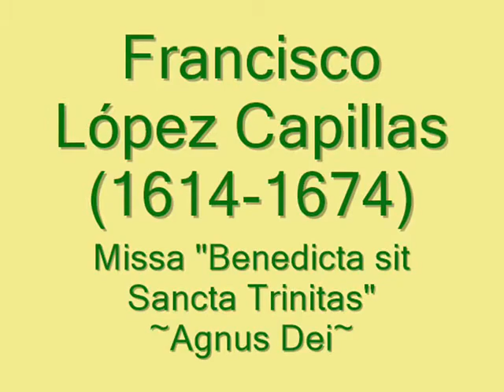Agnus Dei~Missa "Benedicta sit Sancta Trinitas"-FRANCISCO LÓPEZ CAPILLAS~New Spain Music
"Agnus Dei" de la Missa "Benedicta sit Sancta Trinitas" de FRANCISCO LÓPEZ CAPILLAS (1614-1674).

Missa basada sobre el Motete "Benedicta sit Sancta Trinitas" de GIOVANNI PIERLUIGI DA PALESTRINA (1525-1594).

 “Hasta ahora, la vida musical de Francisco López Capillas se puede dividir en tres etapas. La formativa, que cubre el periodo de 1636 a 1641, en la que trabajó como ministril de bajón en la capilla catedralicia metropolitana bajo la tutela del maestro Antonio Rodríguez de Mata. La práctica que abarca los años de 1641 a 1648, en que bajo múltiples tareas musicales (cantor, bajón, organista, suplente maestro de capilla y compositor) desempeñó indirectamente el cargo que ocuparía unos años más tarde. Y en la que llega al cenit, 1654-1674, periodo en que compuso la mayor parte de su obra.
De su estancia en la ciudad angelopolitana, algunos investigadores suponen que el mismo Francisco López renunció para irse a la Catedral de México como organista tras el posible ofrecimiento del maestro Fabián Ximeno. Sin embargo no hay registros que documenten esta posibilidad. Sólo se puede concluir que, en términos generales, para él, la estancia en Puebla fue una experiencia constructiva en cuanto a su preparación musical al trabajar con el notable maestro de capilla Juan Gutiérrez de Padilla y ser parte del momento histórico de mayor esplendor musical de esa ciudad. La situación económica y autónoma de la catedral mejoró hacia 1668, a partir de la llegada del arzobispo fray Payo de Rivera, quien propició y exigió una independencia administrativa y gubernativa del cabildo frente al poder civil.
Durante el magisterio de capilla de nuestro compositor se pueden apreciar dos etapas muy definidas: la primera, que abarca de 1654 a 1668, la cual se caracterizó por su dificultad, austera económicamente hablando y con contratiempos con el cabildo. La segunda, que abarca los seis años siguientes, la situación de Francisco López cambia radicalmente debido, en primer lugar, al apoyo que le brindó Fray Payo García de Rivera, y segundo, a la ración que se le concede. Las composiciones musicales de Francisco López al demarcarse dentro del estilo estricto de la música religiosa denotan los objetivos prácticos de la época.
La vida de Francisco López Capillas es ejemplo del hombre del siglo XVII, que eligiendo la carrera eclesiástica pudo pertenecer a uno de los cuerpos de gobierno de la jerarquizada sociedad novohispana, cosa que probablemente por medio del poder civil no lo hubiese logrado. Su vida como músico demuestra la difícil situación a la que se enfrentaban los amantes de Euterpe, quienes en el caso de arriesgarse a seguir su vocación, debían ser sumamente destacados si deseaban obtener un nivel de vida desahogado, pero que en el caso específico de nuestro maestro alcanzó la cúspide al ocupar el codiciado y prestigiado magisterio de capilla de la más importante catedral americana”.
Ruth Yareth Reyes Acevedo.  “Francisco López Capillas, un músico del siglo XVII ",  Heterofonía 142, México, enero-junio de 2010, pp. 55-90.

Obra extraída del álbum: FRANCISCO LÓPEZ CAPILLAS: Missa In Solemnitate Sanctissimae Trinitis.
Interpretan: Coro melos Gloriae.
Dirige: Juan Manuel Lara Cárdenas.
Quindecim Records.